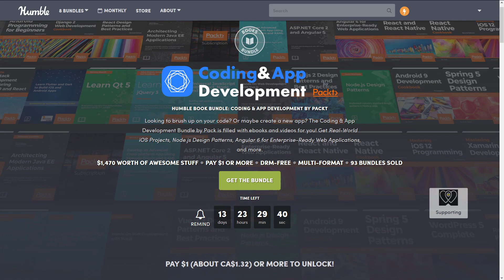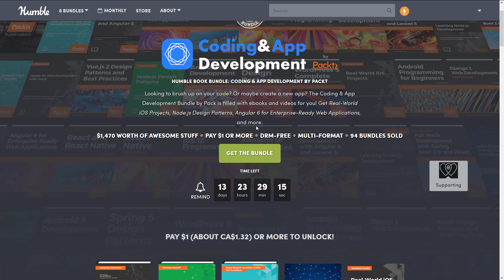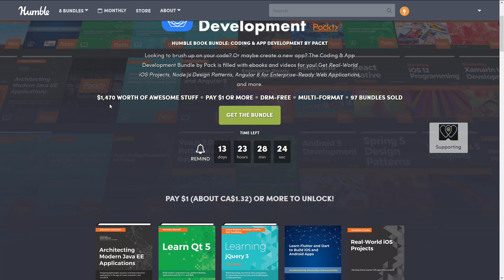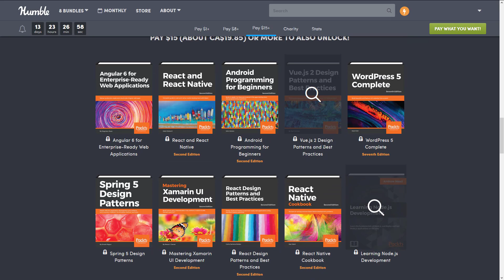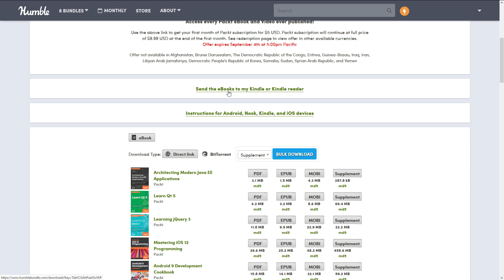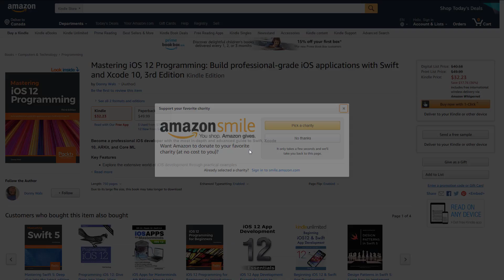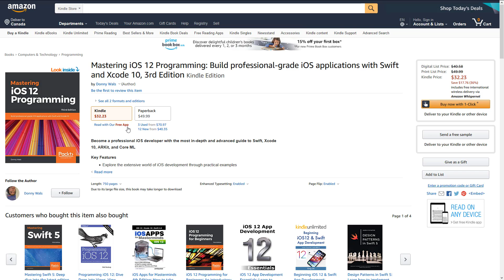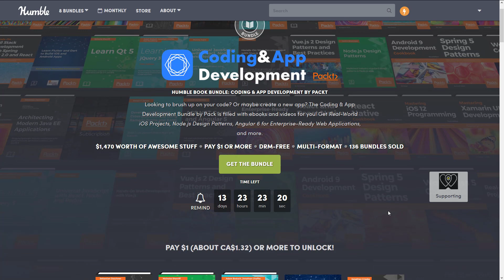Coding & App Dev Humble Book/Video Bundle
Another Humble Bundle of interest, this one specifically for application developers.  From Packt press, this one covers a ton of different topics from iOS and Android development, to Node, React, Xamarin and more.